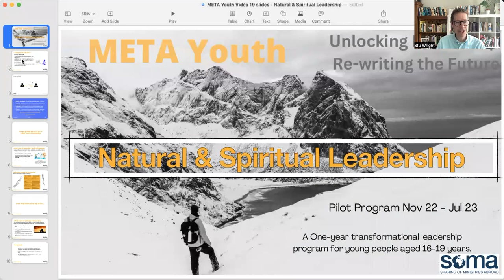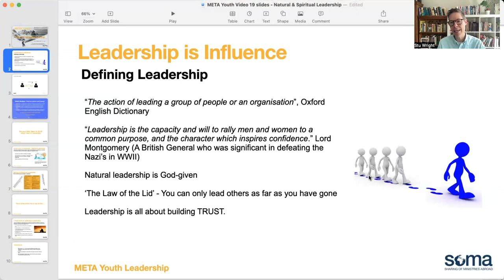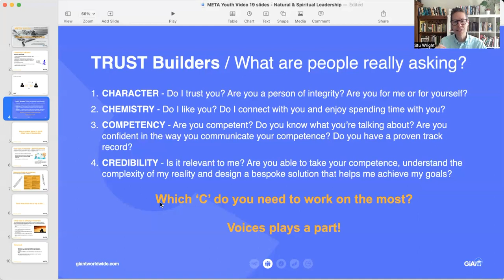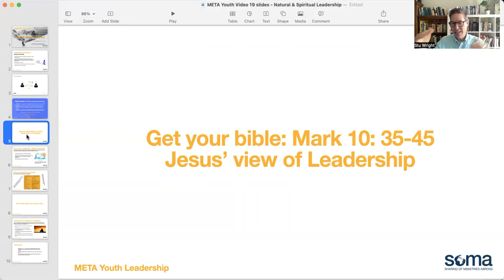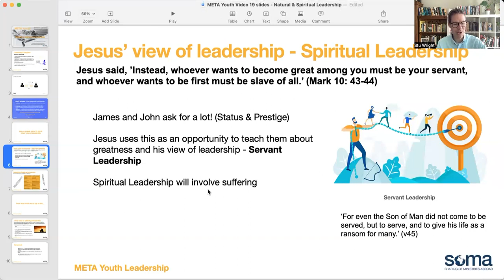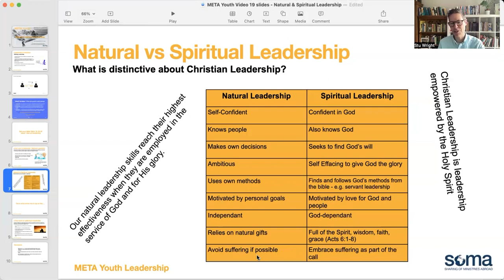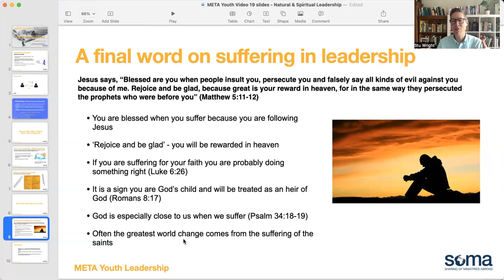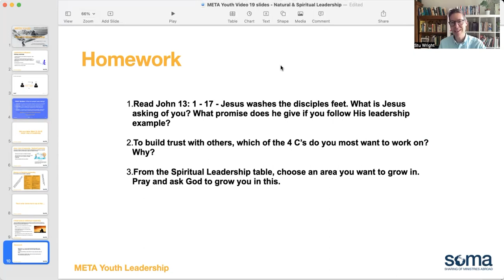META Video week 19 Spiritual Leadership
Exploring the distinctives of natural vs Spiritual Leadership and the way that suffering plays a part